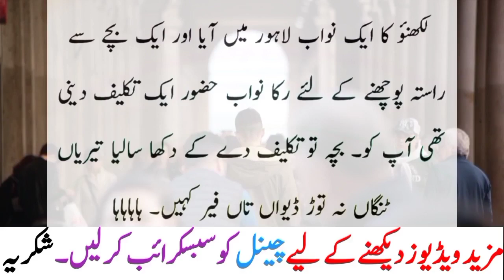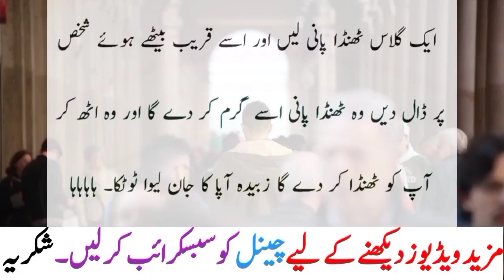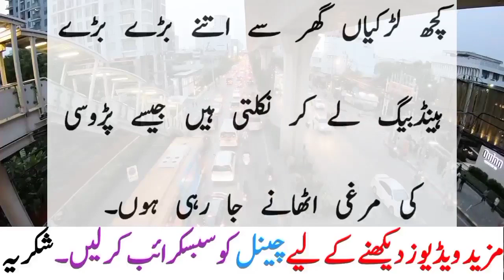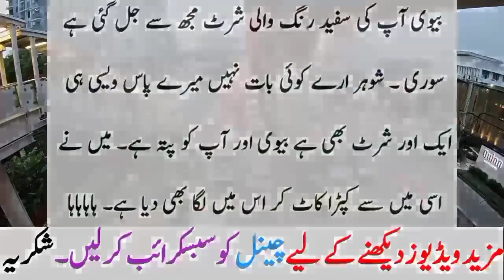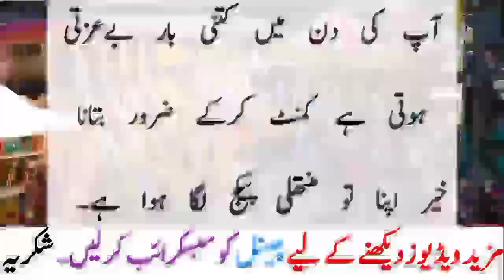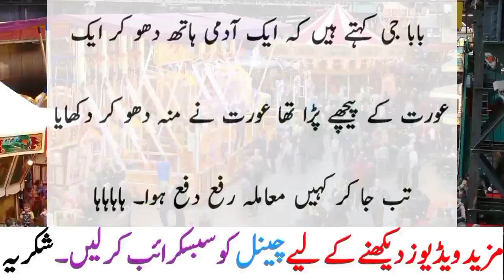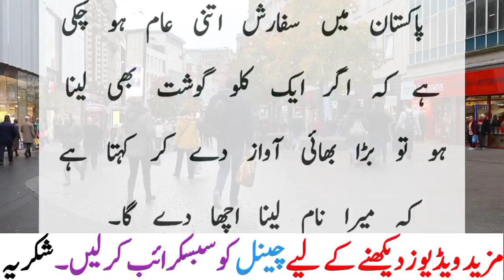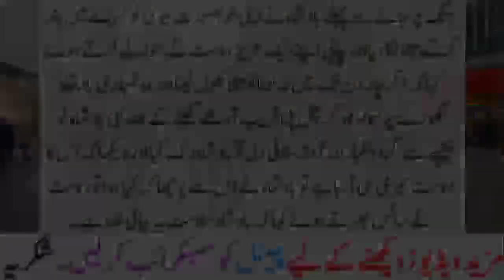Bivi Se Shirt Jal Gai Tu Kia Boli | Urdu Jokes | Pakistani Funny Video By Saad Tv Official 2022